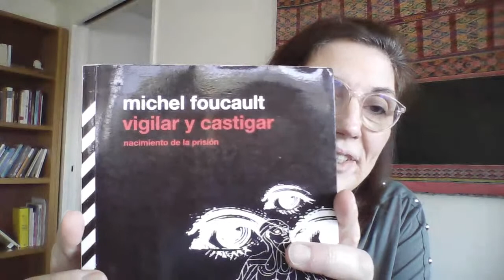Poder y saber. El panóptico. Michel Foucault.